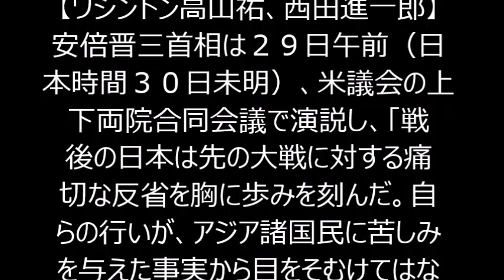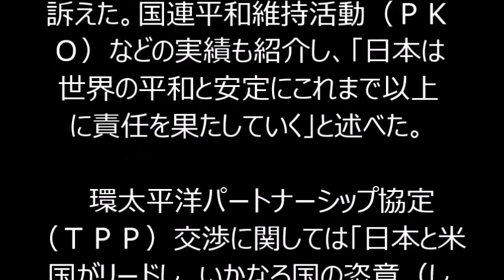‹安倍首相›「大戦、痛切に反省」 米議会演説